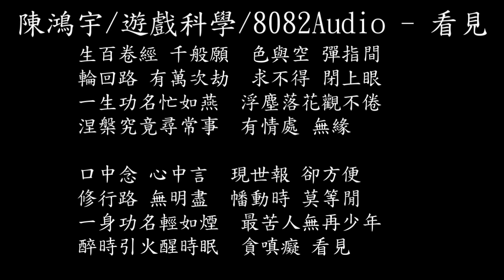【試聽】陳鴻宇/遊戲科學/8082Audio - 看見 (《黑神話：悟空》遊戲音樂精選)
【試聽】陳鴻宇/遊戲科學/8082Audio - 看見
百卷經 千般願
色與空 彈指間
輪回路 有萬次劫
求不得 閉上眼
一生功名忙如燕
浮塵落花觀不倦
涅槃究竟尋常事
有情處 無緣

口中念 心中言
現世報 卻方便
修行路 無明盡
幡動時 莫等閒
一身功名輕如煙
最苦人無再少年
醉時引火醒時眠
貪嗔癡 看見